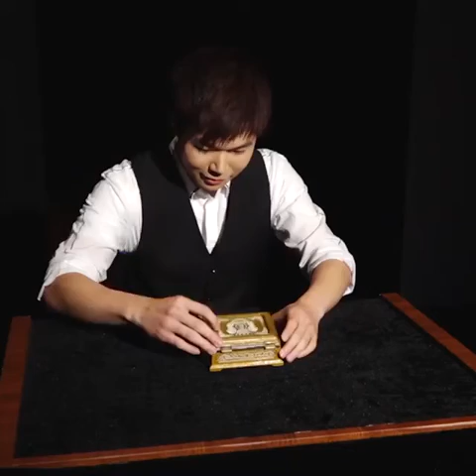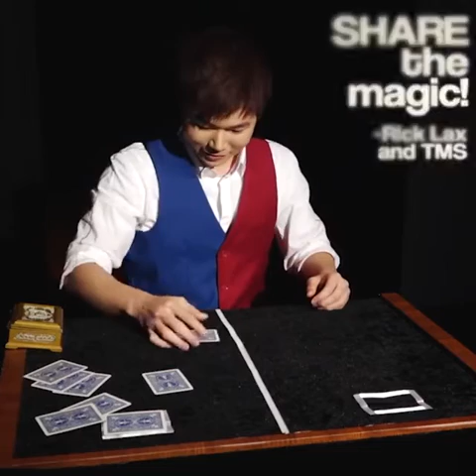Olympic Winner Magician